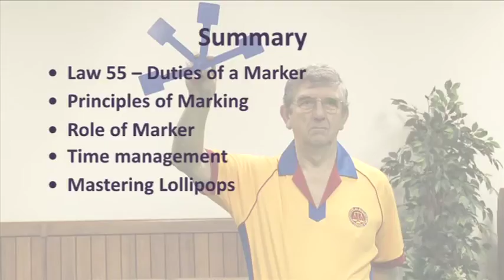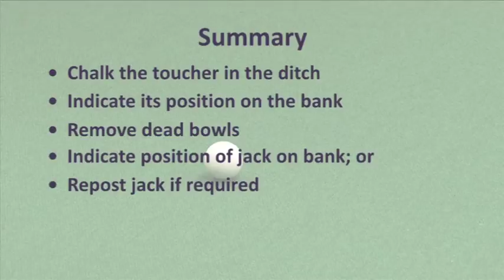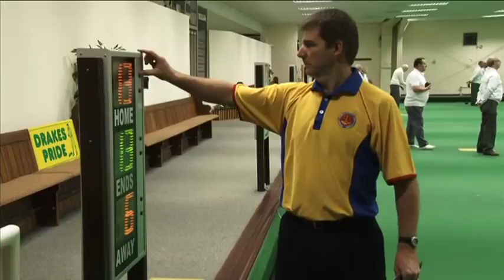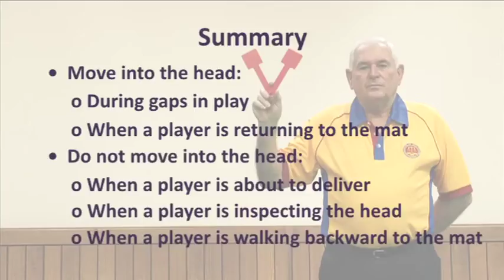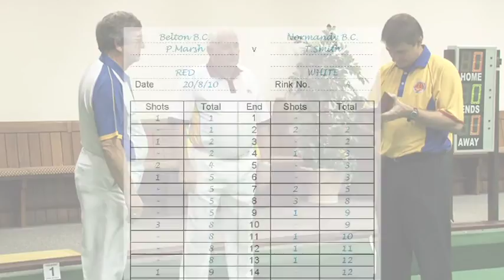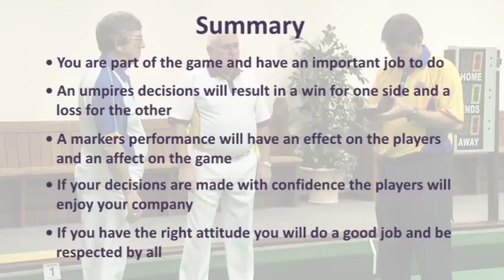Marking a bowls game